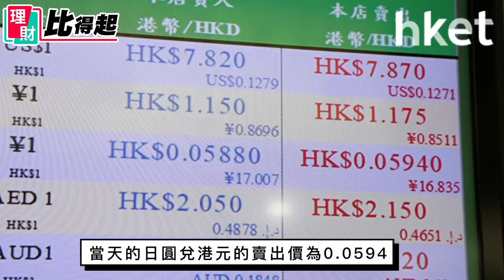係時候去日本! 尖沙咀3間隱世找換店匯率咩價位？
3+4檢疫又真係可以慳返4晚酒店錢，第一轉當然要「返鄉下」啦，去邊度唱yen最抵？立即點擊收看!